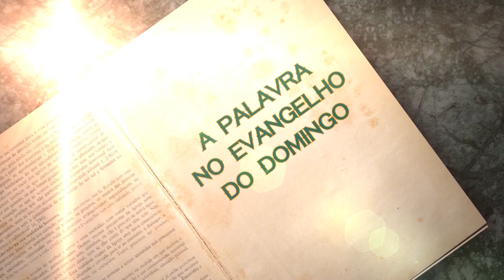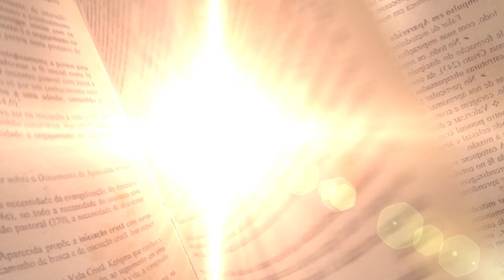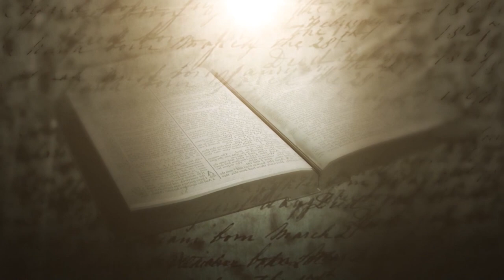Leitura Orante da Palavra | Dom José Antonio Peruzzo | 21/08/15